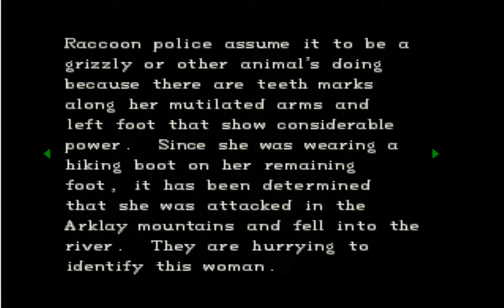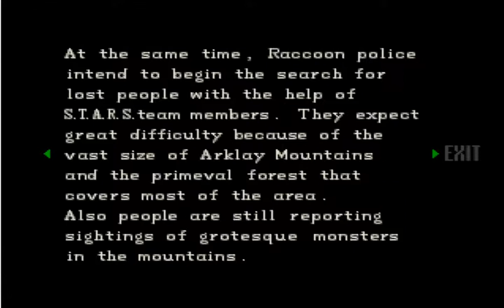Let_s Play - Resident Evil Director_s Cut - Part 7 (Jill)